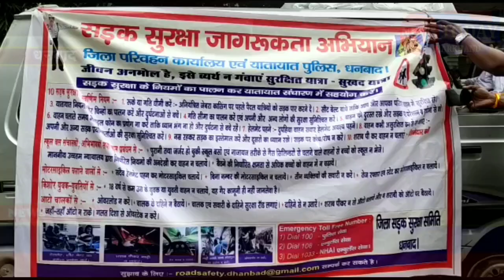धनबाद उपायुक्त संघ एसएसपी ने सड़क सुरक्षा अधिनियम के तहत निकाली जागरूकता रैली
धनबाद:/सड़क सुरक्षा अधिनियम के तहत लागू किए गए नए नियम को पालन करने को लेकर आज धनबाद के सी एम आर आई गेट से जागरूकता रैली निकाली गई इस दौरान मौके पर धनबाद उपायुक्त अमित कुमार एसएससी किशोर कौशल क्या लाभ है सड़क सुरक्षा अधिकारी के साथ-साथ निवेश को लौटे भारी संख्या में लड़के लड़कियां शामिल हुई आपको पता तो चले कि सड़क सुरक्षा अभियान के दौरान डीसी अमित कुमार एसएसपी किशोर कौशल हेलमेट पहनकर जागरूकता अभियान में शामिल हुए यह जागरूकता अभियान सी एम आर आई के होते हुए सिटी सेंटर रणधीर वर्मा चौक पूरे शहर का भ्रमण कर लोगों को जागरूक किया गया ।
वह डीसी अमित कुमार ने मीडिया से बात करते हुए कहा कि सड़क सुरक्षा के नए अधिनियम के तहत लोगों में आज जागरूकता फैलाई जा रहा है ताकि लोग हेलमेट पहनकर सड़कों पर चले ताकि उनसे होने वाले दुर्घटनाओं से बच सकें साथ ही उन्होंने कहा कि जो व्यक्ति इस अधिनियम का पालन नहीं करेगा उसके ऊपर कड़ी कार्रवाई की जाएगी ।